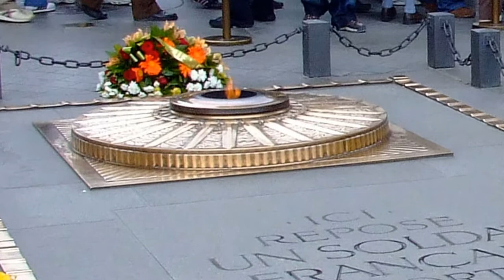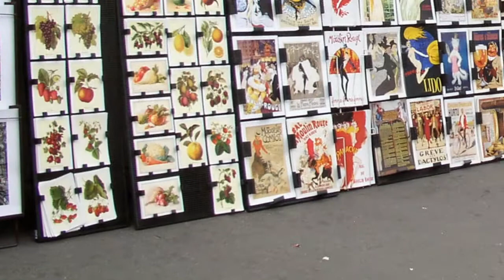A Paris Tour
Another quick tour of Paris